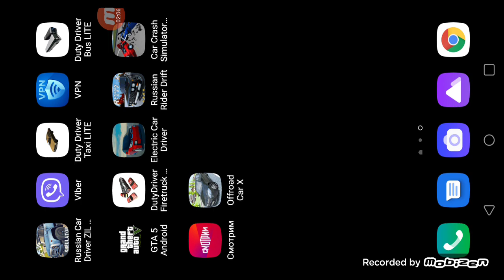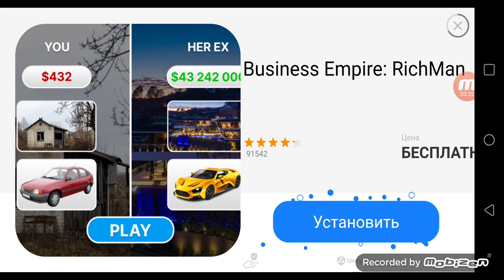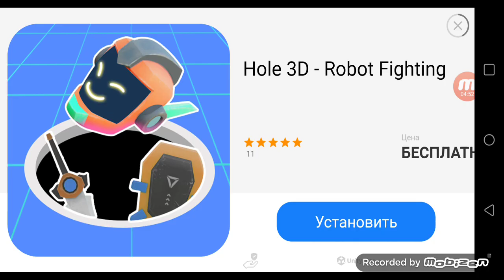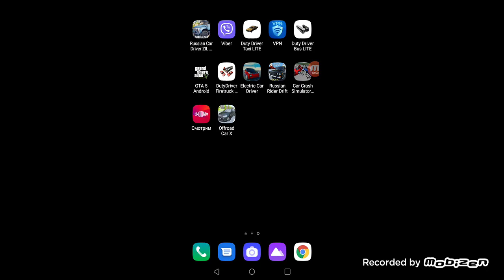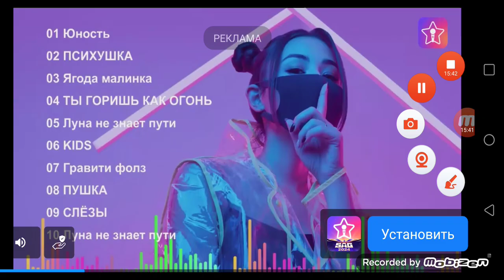Offroad Car X катаюсь на 2 Авто и 3 карты и цвета протестировал.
Ужасная игра т.к она лагает и плюс игра не новая а старая.